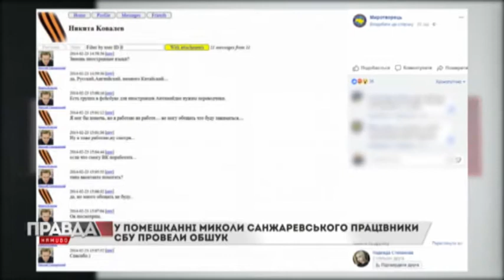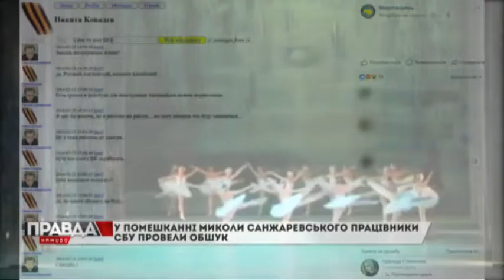СБУ провела обшук житла Миколи Санжаревського.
Його підозрюють у підтримці терористичних організацій - ДНР та ЛНР. А це передбачає від 8-ми до 15-ти років за гратами. До слова, під час обшуку у соліста Львівського театру опери та балету вилучили усю техніку.